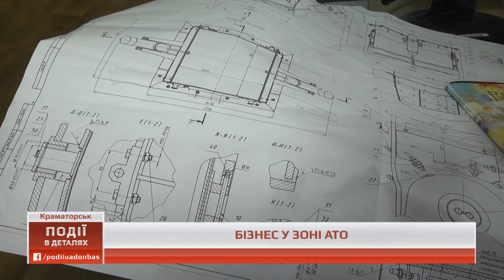Як підприємства Донеччини виживають в умовах війни?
Краматорське підприємство в умовах проведення АТО розвиває бізнес та ремонтує техніку військовим. У 2014 році «Крамтехцентр» на окупованих нині територіях втратив 70 % клієнтів. Зараз тут збільшується виробництво, а працівники освоюють світовий досвід ведення бізнесу. Який саме та як вдається триматися «на плаву» дивіться у сюжеті Надії Задорожньої.